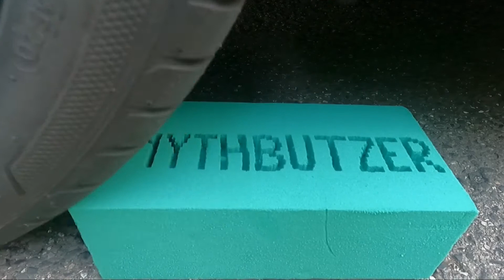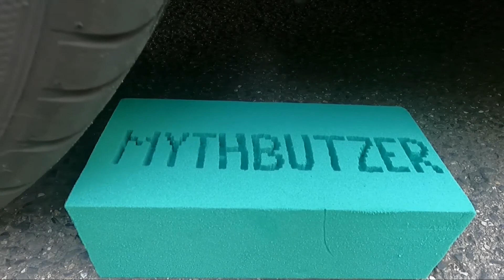Waterdrop - Things drop in the Water - Slow Motion! Satisfying ASMR!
Crashtest by a car!!! Many things are run over and tested - it is a satisfying ASMR clip!

In This Video we let things fall into the water, lean back and relax!